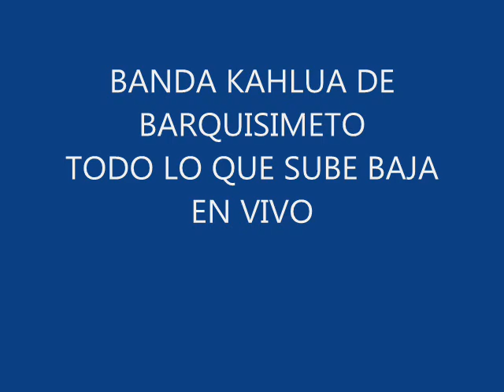BANDA KAHLUA DE BARQUISIMETO TODO LO QUE SUBE BAJA copia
BANDA KAHLUA EN VIVO TODO LO QUE SUBE BAJA